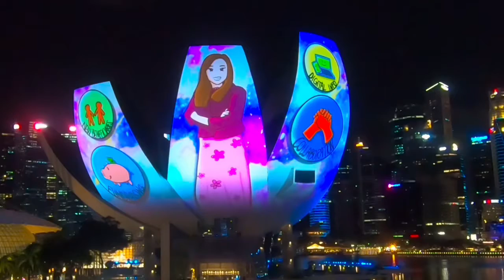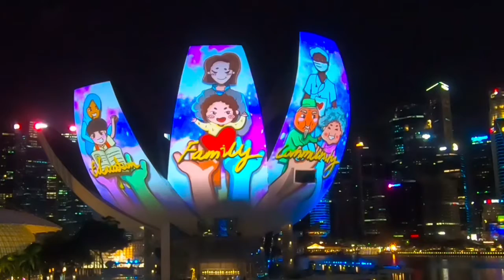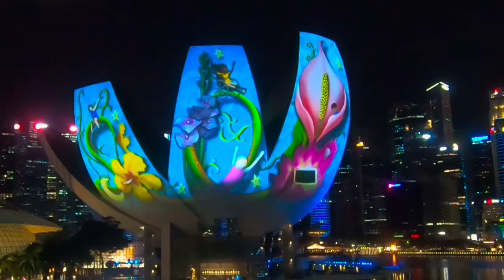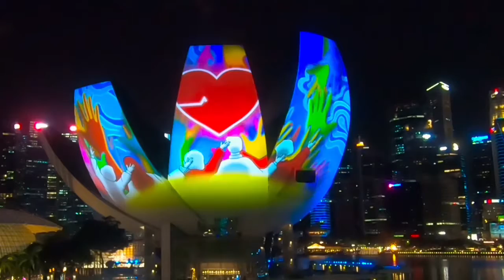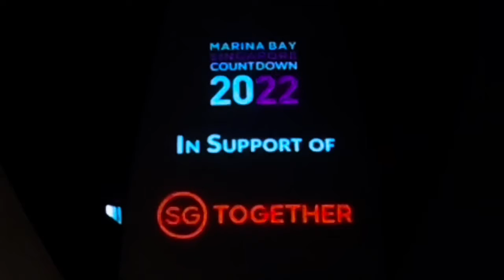Share the moment 2021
Light show on the façade of iconic buildings in Marina Bay Singapore